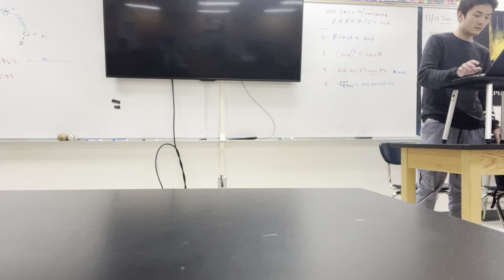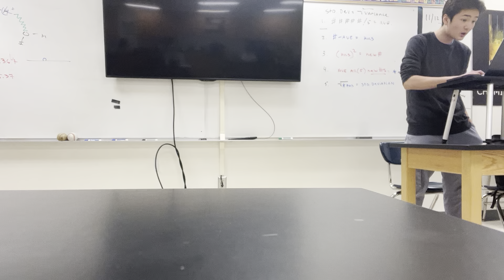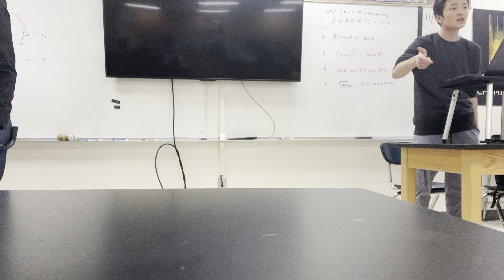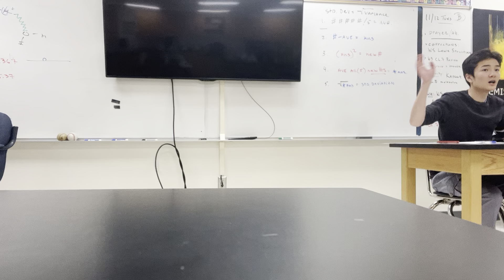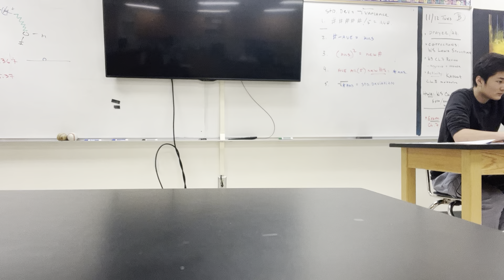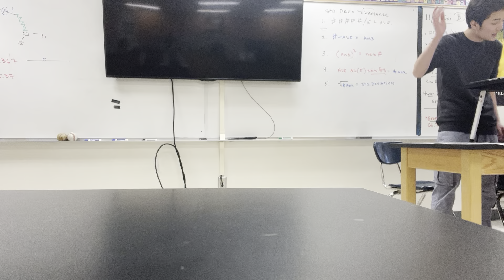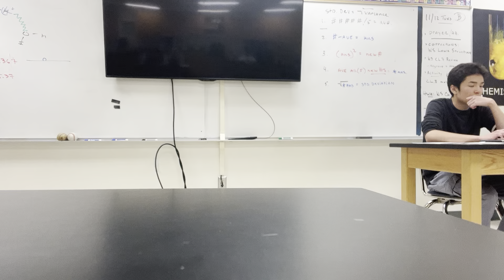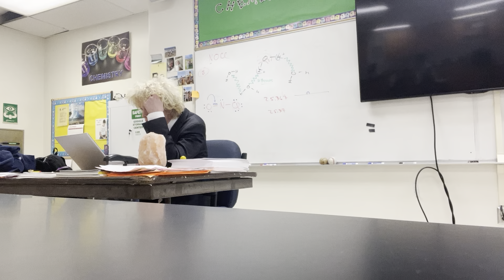[2024] Damus Hollywood Invitational Semis - Harvard-Westlake KM vs Peninsula SU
Decision: 2-1 NEG (Simone Pisarik votes Affirmative)
Panel: Simone Pisarik, Sachin and Claire Shank

Kaison and Loyola (all except Eddie) high key singlehandedly keeping me in the game as bastions of kindness in a evil toxic community (of which I'm one of the worst members of RAHHH [allegedly]) oh and a few others, but this weekend that's my thoughts post Meadows incidents. "Yay debate" -somebody

1AC was Stock
1NC was the Neoclassicalism Critique (shocking)
and that's all she wrote.